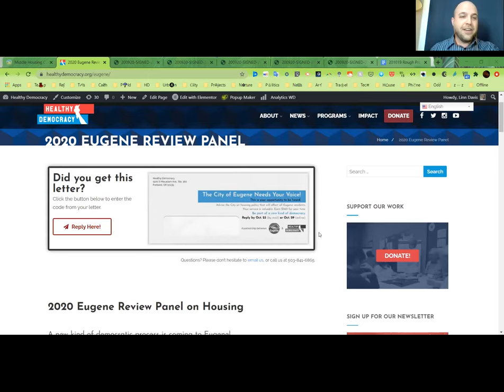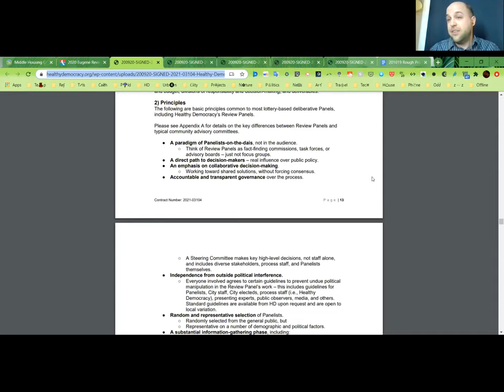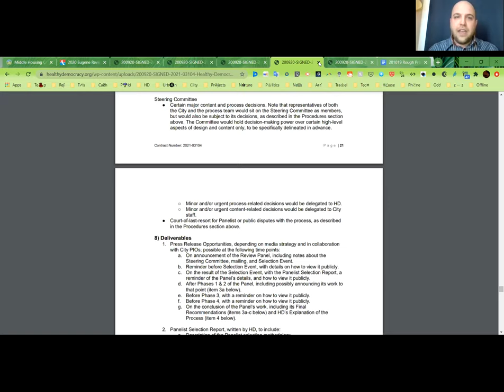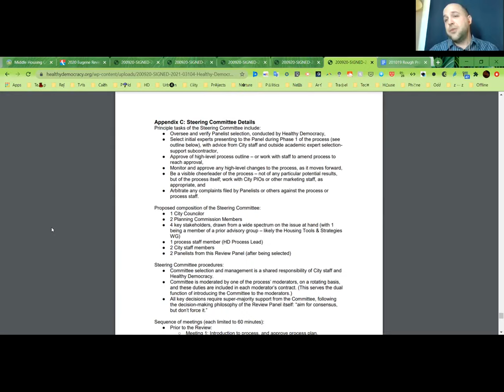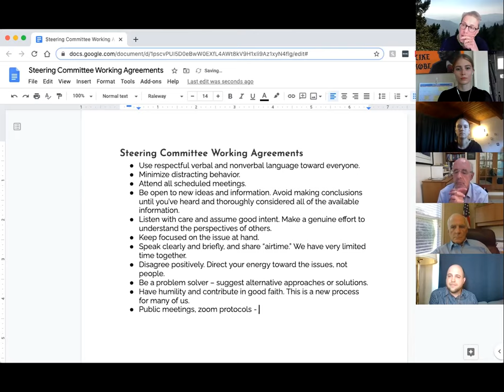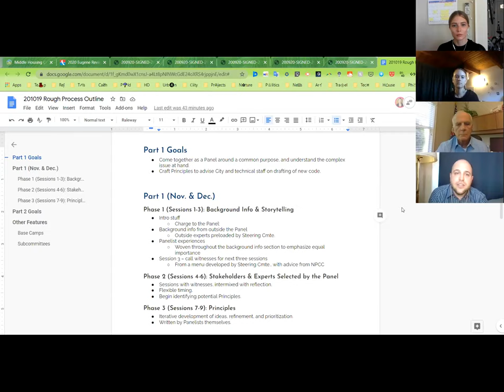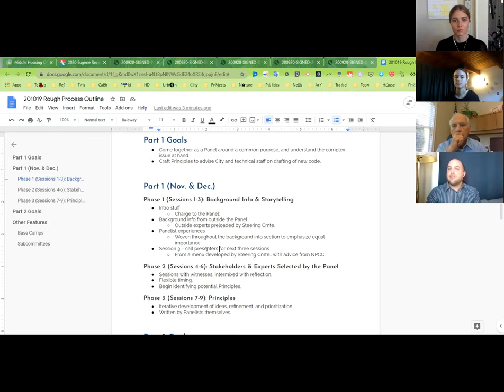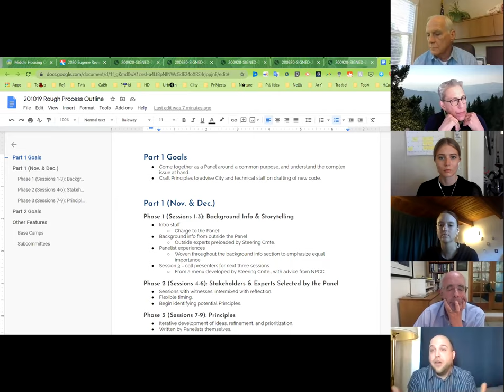October 22, 2020 Healthy Democracy Steering Committee Meeting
The Healthy Democracy Steering Committee was assembled to provide direction for the Healthy Democracy Planning Review Panel. This was their first meeting.